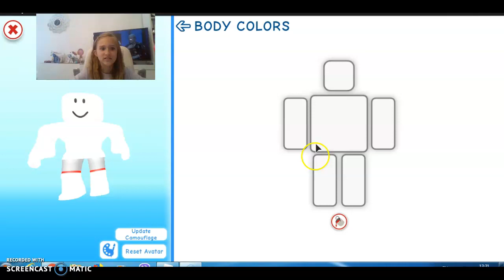my friend does an outfit for me but im creeping on her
hehehehe